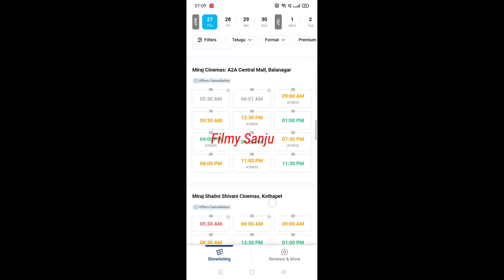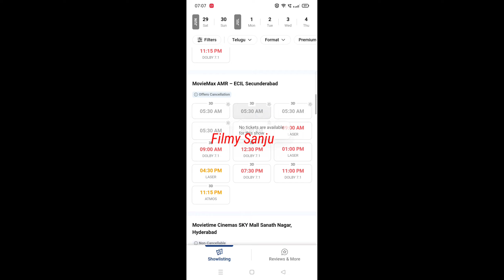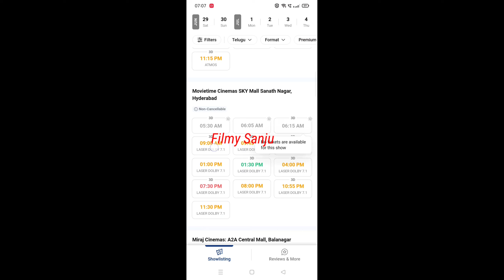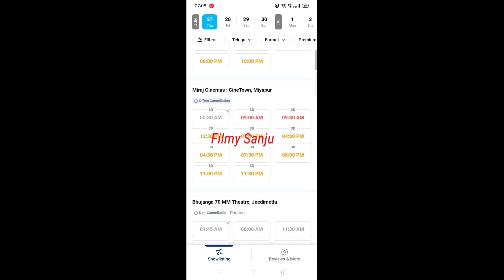BookMyShow के बाद Paytm भी हुआ क्रैश - Kalki 2898 AD Advance Booking 🔥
Follow Me -

Kalki Advance Booking
Kalki Advance Booking Collection
Kalki Advance Booking Collection Report
Kalki Advance Booking in India
Kalki Advance Booking Date
Kalki Advance Booking in India Date
Kalki Box Office Collection
Kalki Box Office Prediction
Kalki Box Office
Kalki Advance Booking in Telangana
Kalki Box Office Collection Prediction
Kalki 2898 Box Office Collection
Kalki 2898 Box Office Prediction
Kalki Movie Box Office Collection
Kalki First Day Box Office Collection
Kalki Trailer 2
Kalki 2898 AD Trailer 2
Kalki 2898 Trailer 2
Kalki Trailer 2 Breakdown
Kalki Trailer 2 Review
Kalki Trailer 2 Reaction
Kalki Trailer 2 Hindi
Kalki Trailer 2 Telugu
Kalki 2898 AD Trailer 2 Breakdown
Kalki 2898 AD Trailer 2 Review
Kalki 2898 AD Trailer 2 Reaction
Kalki 2898 AD Trailer 2 Telugu
Kalki 2898 AD Trailer 2 Hindi
Kalki 2898 Trailer 2 Review
Kalki 2898 Trailer 2 Reaction
Kalki 2898 Trailer 2 Hindi
Kalki 2898 Trailer 2 Telugu
Bhairava Anthem
Bhairava Anthem Song
Bhairava Anthem Song Review
Bhairava Anthem Song Reaction
Kalki Song
Kalki 2898 Ad Song
Kalki 2898 Song
Diljit X Prabhas
Diljit X Prabhas Song
Diljit x Prabhas Song Review
Diljit X Prabhas Song Reaction
Kalki 2898 Ad Trailer
Kalki Trailer
Kalki 2898 Trailer
Kalki 2898 Trailer Review
Kalki 2898 Trailer Reaction
Kalki 2898 Ad Trailer Hindi
Kalki 2898 Ad Trailer Telugu
Kalki 2898 Ad Trailer Reaction
Kalki 2898 Ad Trailer Review
Kalki 2898 Trailer
Kalki Trailer
Kalki Movie Trailer
Kalki Prabhas Hindi Dubbing
Kalki Trailer Official Announcement
Kalki Run Time
Kalki Movie Run Time
Kalki 2898 Ad Run Time
The Kalki Cinematic Universe
The Kalki Cinematic Universe Story
The Kalki Cinematic Universe Update
The Kalki Cinematic Universe Filmy Sanju
The Kalki Cinematic Universe Movies
The Kalki Cinematic Universe Movies Update
Bujji & Bhairava Review
Bujji & Bhairava Kalki 2898 AD
Bujji & Bhairava Review Filmy Sanju
Bujji Bhairava Review
Bujji & Bhairava Prelude Animation Video
Bujji & Bhairava
Bujji & Bhairava Trailer
Bujji & Bhairava Trailer Reaction
Bujji & Bhairava Trailer Review
Bujji & Bhairava Trailer Prime Video
Bujji Bhairava Trailer
Bujji & Bhairava Trailer Review Filmy Sanju
Bujji & Bhairava Trailer Kalki 2898 AD
Kalki 2898 AD Box Office Prediction
Kalki 2898 Ad Box Office Collection
Kalki 2898 Ad Box Office
Bujji & Bhairava Teaser
Bujji & Bhairava Official Teaser
Bujji & Bhairava Teaser Review
Bujji & Bhairava Teaser Reaction
Bujji & Bhairava Prime Video
Bujji & Bhairava Teaser Prime Video
Bujji & Bhairava Teaser Filmy Sanju Review
Bujji & Bhairava Teaser Prabhas
Bujji X Bhairava
Introducing Bujji
Introducing Bujji Teaser
Bujji Teaser
Kalki Satellite Rights
Kalki OTT Rights
Kalki Movie Filmy Sanju
Bujji Teaser Review
Bujji Teaser Reaction
Bujji Car Teaser
Bujji Car Teaser Review
Introducing Bujji Teaser Reaction
Introducing Bujji Teaser Review
Bujji x Bhairava Teaser Filmy Sanju
Bujji X Bhairava Teaser Review
Bujji x Bhairava Teaser Reaction
Bujji x Bhairava Teaser Prabhas
Bujji x Bhairava Movie Reaction
Bujji x Bhairava Teaser Kalki 2898 AD
Bujji x Bhairava Kalki 2898 AD
Bujji Teaser
Bujji Teaser Review
Bujji Teaser Reaction
Bujji Kalki Live
Bujji x Bhairava Live
Kalki 2898 Ad Trailer Release Date
Kalki Trailer Release Date
Kalki 2898 Trailer Release Date
Kalki Movie Trailer
Kalki Trailer Telugu